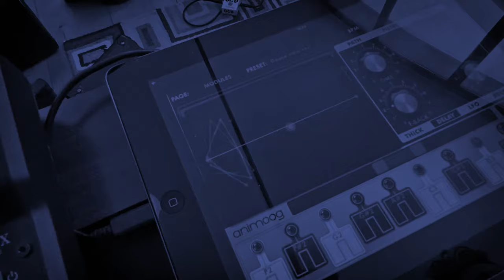Woody Gipsy Band - Douce Ambiance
Douce Ambiance by Django Reinhardt, played by Woody Gipsy Band

Director: Claudio Sforza

Michele Ionis Rusconi, Lead Guitar
Jacopo Milesi, Rhythm Guitar
Tommaso Fiorini, Double Bass
Stefano Ivan Scarascia, Keyboards and Melodica
Mauro Forester, Drums

Live in Studio, new album out 24 sept.